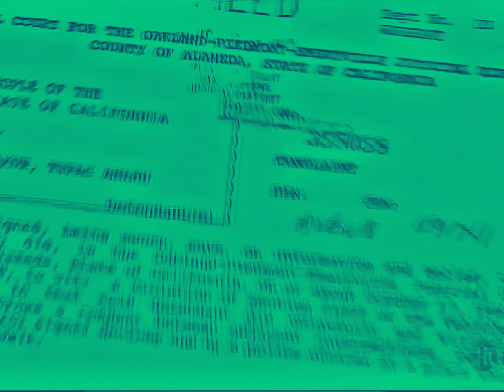2Pac - Life’s So Hard (Acoustic Instrumental)(96 Demo)[High Definition Remastered] 4K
2Pac explains the hardships that come with the thug lifestyle.

It was recorded in August 1994 during Thug Life sessions.

Later that same year, Pac was paid $200,000 by Suge Knight and Death Row Records to record a song for the Murder Was The Case Soundtrack. A remixed version of “Life’s So Hard” was slated to be on the album, however it failed to make the final track list.

It was eventually released in 1997 on the Gang Related Soundtrack. This version contains four verses and and features Snoop Dogg and Daz on the hook.

2Pac – Life’s So Hard (OG) feat. Snoop Doggy Dogg
Alternate title: Hard On A Nigga

Date: August 08, 1994
Producer: Dat Nigga Daz
Studio: Can-Am Studios, Tarzana, California

Credits
Produced By: Stretch
Written By: 2Pac
Release Date: August 1994
Life’s So Hard (on a G) (Original Version) Samples:
Ten Years Gone by Led Zeppelin & Good Old Music by Funkadelic

Credits
Produced By: Daz Dillinger
Written By: Daz Dillinger & 2Pac
Distributor: Death Row Records
Executive Producer: Suge Knight
Digital Editor: Paul Foley
Mastering Engineer: Gene Grimaldi & Eddy Schreyer
Label: Death Row Records & Priority Records
Release Date: October 7, 1997